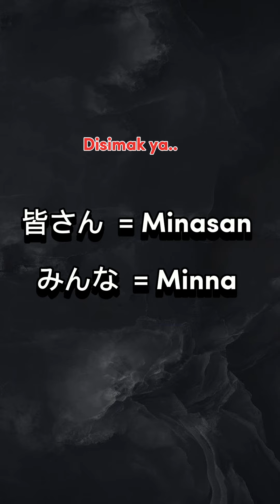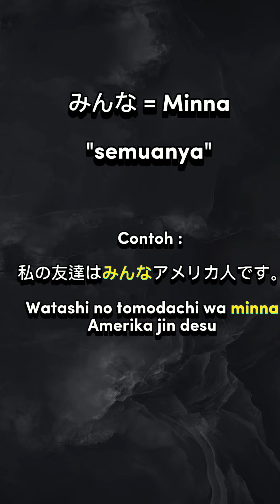Perbedaan Minasan dan Minna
Hai Minasan.
Selamat datang di Channel Iroirona Japan..
Pada kesempatan ini saya akan memberikan tentang Perbedaan Minasan dan Minna